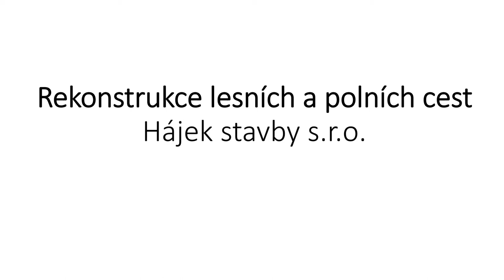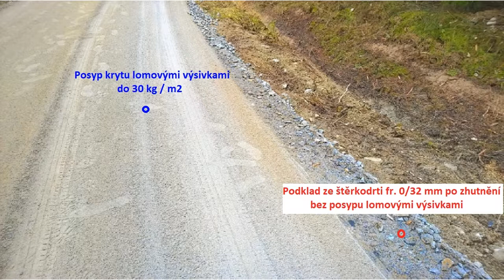Rekonstrukce lesních cest, polních cest a cyklostezek - Hájek stavby s.r.o.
Rekonstrukce lesních a polních cest / Wiederaufbau von Wald  und Feldwegen / Reconstruction of forest and field roads  - Hájek stavby s.r.o